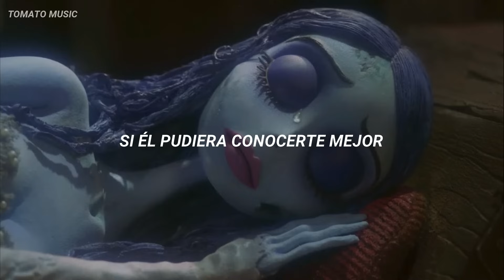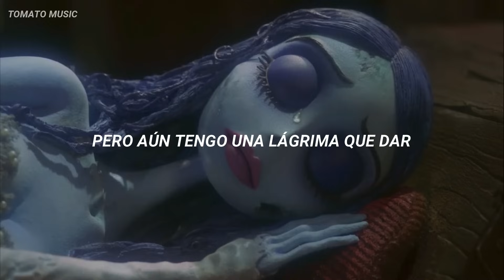Una lágrima que dar - Emily (El cadaver de la novia)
No se que opinan los demás...Pero Emily siempre me agradó mucho más que Victoria.